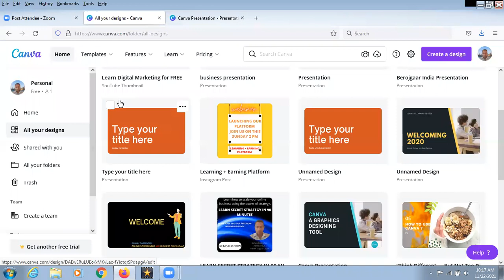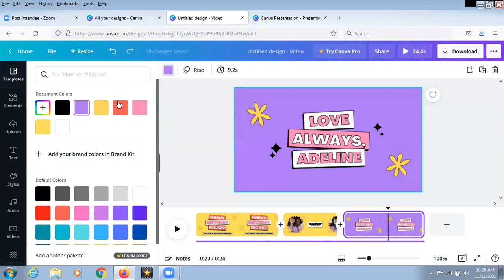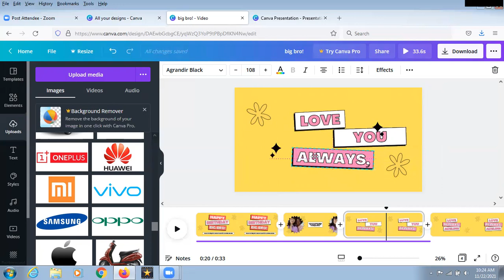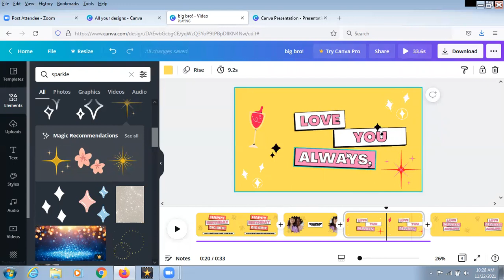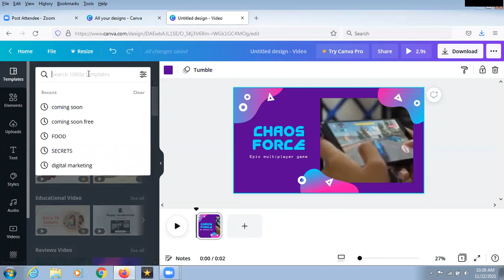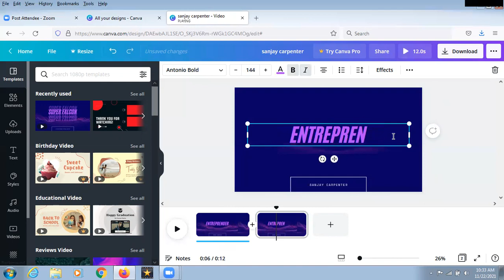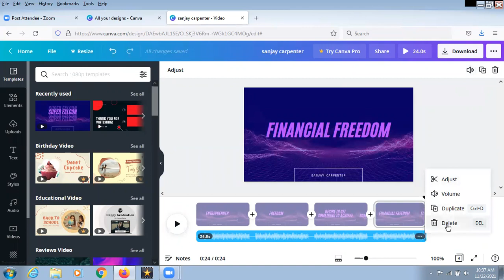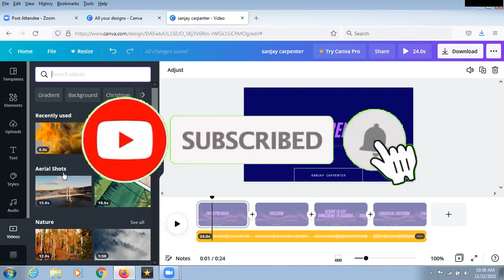How to Create Video In Canva | Canva Tutorial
🤔 ABOUT SANJAY CARPENTER 😃
I HAVE 13 YRS OF IT EXPERIENCE FROM VARIOUS IT COMPANIES NOW TURN TO SERIAL ENTREPRENEUR.
NOW

I am a Affiliate Marketer and gonna reveals my very best strategies to mastering and living freedom life; everything from how to be motivated,secrets to success,how to do Internet Marketing ,how to do Affiliate Marketing ,how to change your beliefs and mindset,how to make money online,being healthy and physically fit ,being happy and productive ,life management ,cultivating relationships,spirituality,and much more!

      If you know someone who needs to see it ,share it now.
      Add it to a watchlist if you want to watch it later.

This description may contain affiliate links .If you purchase a product through one of them ,I will receive a commission (at no additional cost to you )I only ever endorse products that I have personally used and benefited. Thank you for your support !

Sanjay Carpenter